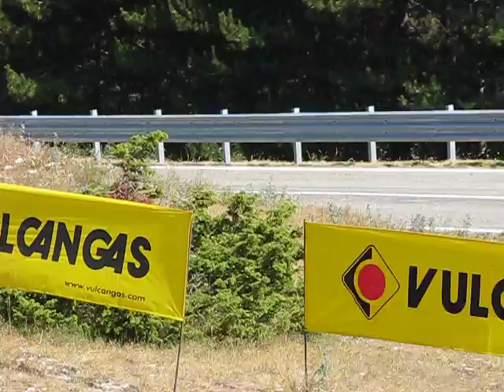51° coppa paolino teodori prove 1° manche Marotta Simone Renault Megane CUP